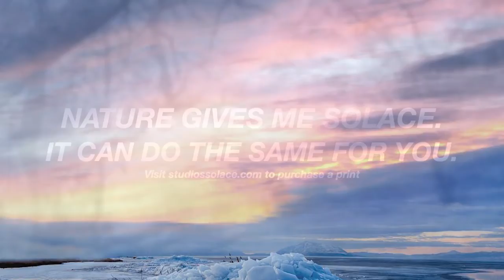Solace Fine Art Photography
Studio Solace - When the Nature comes to you!
When Nature comes to you!
In this video you will get to know a little about Jeremy Barth, the photographer of fine art that will inspire you. The vision of Solace Fine Art Photographer is to provide a calming experience for your mind and soul. Through the fine art we understand that all people can connect with nature and with the tranquility that only natural beauty can provide.
Relax, take a deep breath and enjoy our content in all social media described below.